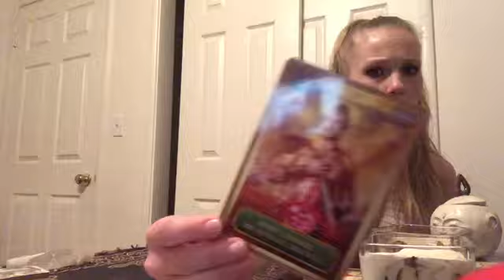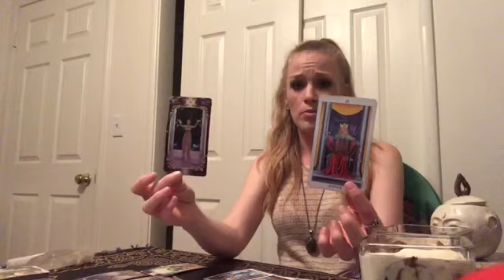LIBRA ♎️ YOU FELT LIKE THE ONLY ONE PUTTING EFFORT INTO THIS CONNECTION✨💔 JULY 2020 ENERGY TAROT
LIBRA Reading  JULY 2020